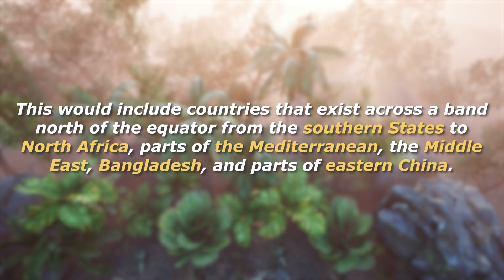Could Ankylosaurus Survive Nowadays?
If you were tasked with creating the most heavily armored dinosaur, you probably wouldn't even get close to the ankylosaurus.
With a skull wider than it was long, a beak-like mouth, pyramid-shaped crests above the eye sockets, upper and lower horns on the head, and a neck, back, and sides all covered in armored plates, the ankylosaurus was the very definition of ‘armored’.
But there was more. Its tail. Covered in protective plates along its length, it then ended in one formidable club. One which was large enough and powerful enough to snap the hind legs of T.rex.
Ankylosaurus was one of the last non-avian dinosaurs to walk the Earth, surviving right up until the end of the Cretaceous. It became extinct along with all the other non-avian dinosaurs but its fossilised remains have provided an insight into their incredible lives.
With its remarkable armored design, formidable tail club, and herbivorous existence we ask the question, “Could ankylosaurus survive nowadays?”